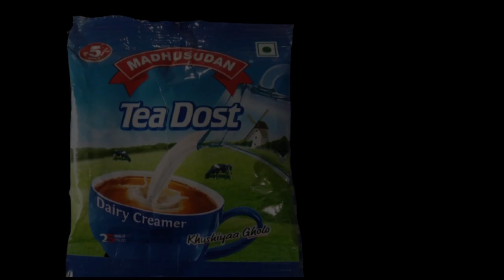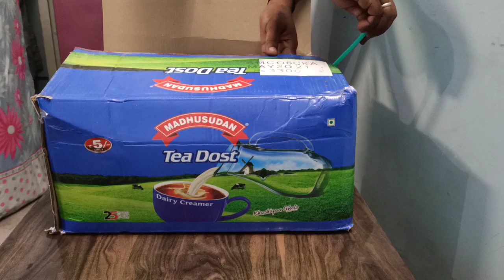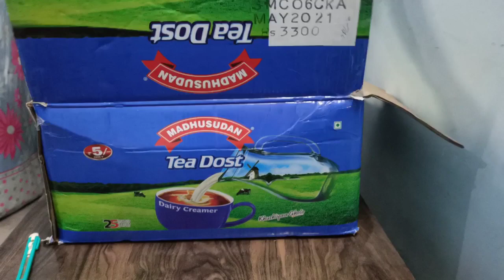Ek baar rakh lo sale teji se badhegi l Best product of kirana Store ।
in this video I am telling अबो fast selling products of kirana store.

Topic coverd-
best product
hot selling products
kirana store
kirana store sale
bikri badhegi
fast moving product
fast selling product
grocery shop
rashan dukan
kirana dukan
Kiran shop
Bharat majumdar.